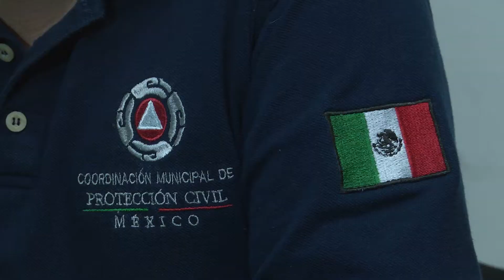Aspectos Protección Civil - Temporada de Carnavales